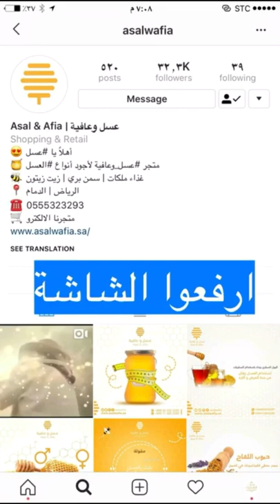لا تفوتكم العروض العائلية بمحلات عسل وعافية توصيل لجميع المدن للطلب واتساب: 0555323293 | سناب الشرق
عسل_وعافية في الدمام حي غرناطة شارع الملك خالد مقابل (بن عفيف) ولهم فروع في الرياض متوفر لديهم جميع انواع العسل، إشراف خبير العسل عبدالله الشريف، يتميزون بالعروض العائلية واللي تحتوي مجموعة متعددة من انواع العسل سواء البلدي او الاوروبي بالاضافة الى زيت زيتون فلسطيني عصرة اولى
كيلو سمن غنم بسعر ٢٠٠ ريال
كيلو سمن بقر بسعر ١٥٠ ريال
زعفران إيراني حجم كبير بسعر ٢٠٠ ريال
زعفران إيراني حجم صغير بسعر ٧٥ ريال
توصيل لجميع المدن للطلب واتساب: 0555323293 .
لمعلومات اكثرر
انستقرامهم👇
 تجوري يوفّر عليكم
تابعوا جديد التغطيات يومياً على السناب وتمتعوا بالمشاهدة... snap: sharqia1 ⁧‫سناب_الشرقية‬⁩ تغطيات يومية مطاعم مقاهي فنادق معارض فعاليات، .